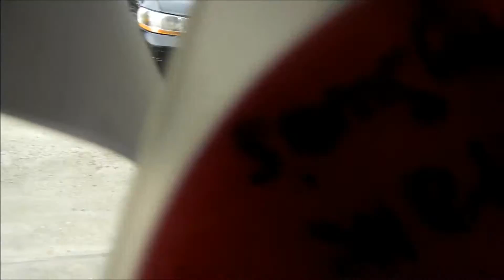Beanstalk Trailer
Coming soon V.O.D.